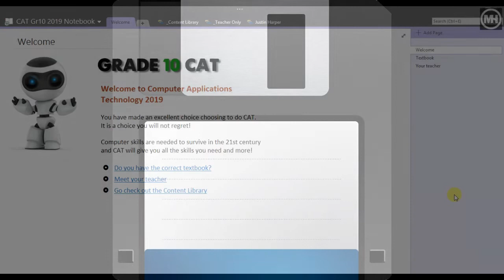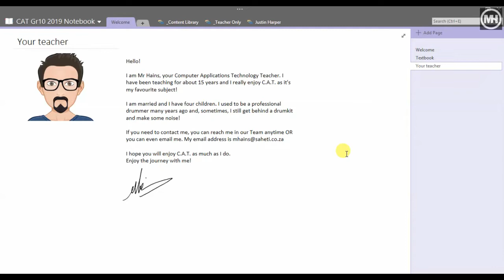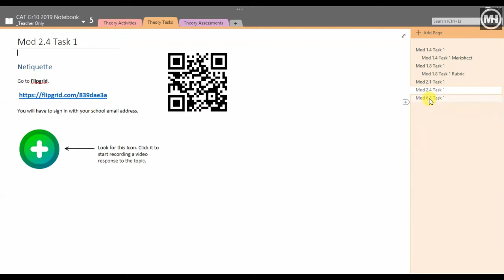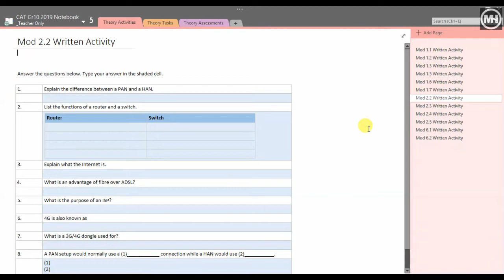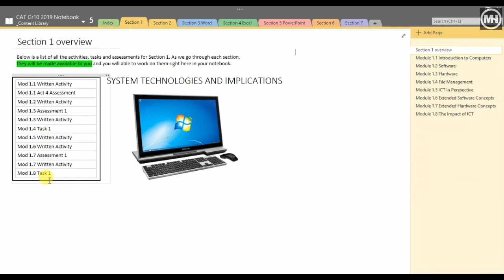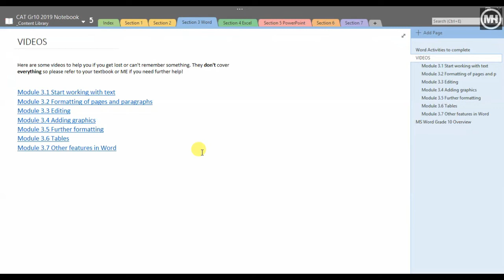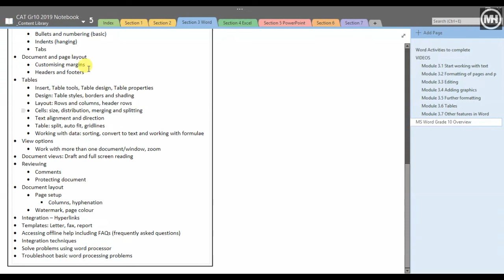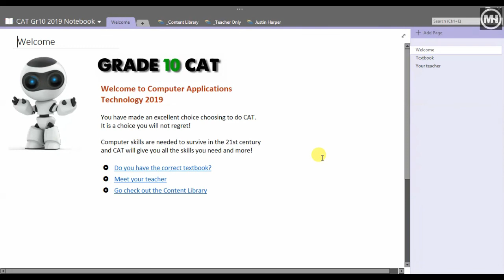Using OneNote for my CAT classes for 2019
I just finished making a complete OneNote Class Notebook for my next year's Grade 10 class and will be also be doing so for my Grade 11 and 12.  This is a video overview to show you how it looks so far.